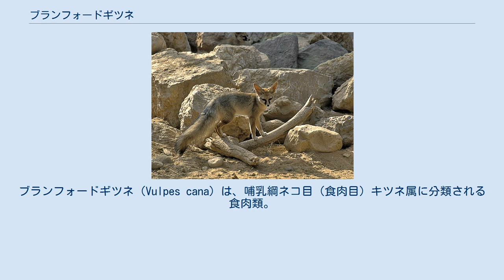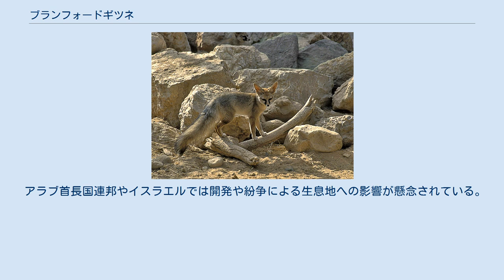ブランフォードギツネ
ブランフォードギツネ（Vulpes cana）は、哺乳綱ネコ目（食肉目）キツネ属に分類される食肉類。
 アフガニスタン、アラブ首長国連邦、イエメン、イスラエル、イラン北東部、エジプト（シナイ半島）、オマーン、サウジアラビア、トルクメニスタン、パキスタン、ヨルダン 体長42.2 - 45センチメートル。
尾が長く、岩場で移動する際にバランスをとるのに役立つと考えられている。
耳介の外側は灰褐色、耳介の内側は白い体毛で被われる。
背面の毛衣は暗灰色で、正中線に沿って黒い筋模様が入る。
喉や胸部は白、下顎の先端は褐色の体毛で被われる。
尾の先端は黒いが不明瞭。
 山地にある荒地などに生息する。
一方でイスラエルでは海抜0メートル以下の大地溝帯（死海）西部にも生息し、好適な環境であれば山地でなくても生息できると考えられている。
1 - 2平方キロメートルの行動圏内で生活する。
ペアで生活するが、採食は別々に行う。
夜行性で、岩の隙間などで休む。
 食性は雑食で、昆虫、サソリ、小型哺乳類、爬虫類、果実などを食べる。
ペアは一生解消されないと考えられている。
12 - 翌1月に1回に1 - 3頭の幼獣を産む。
幼獣は生後3か月で自分で採食を行い、オスは生後10か月で独立する。
生後8 - 12か月で性成熟する。
 農作物を食害することもある。
 アラブ首長国連邦やイスラエルでは開発や紛争による生息地への影響が懸念されている。
オマーン、イスラエル、ヨルダンでは法的に狩猟が禁止されている。